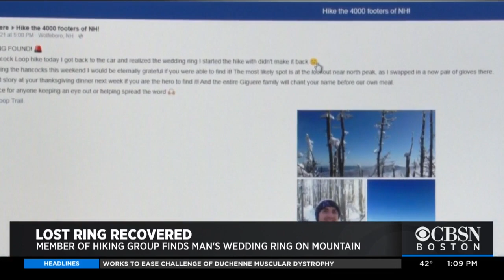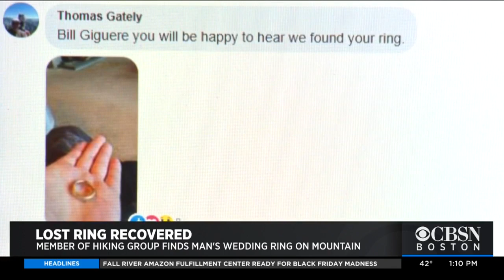Hiker In NH Finds Man's Wedding Ring After Call For Help On Facebook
Against all odds, a stranger was able to find a North Andover man's most prized procession. WBZ-TV's Tashanea Whitlow reports.